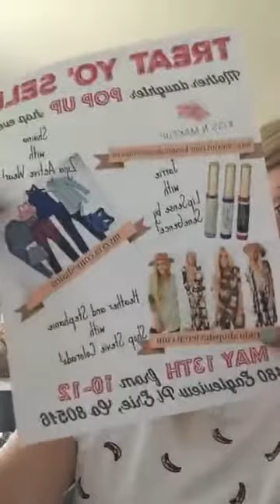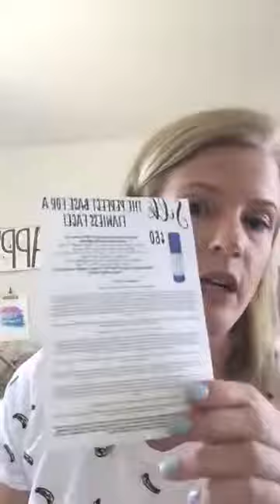Keeping Momentum in your Business | Kiss N Makeup with Jarrie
How to continue with bookings, recruiting, vendor events.